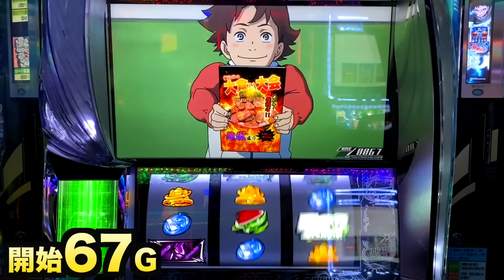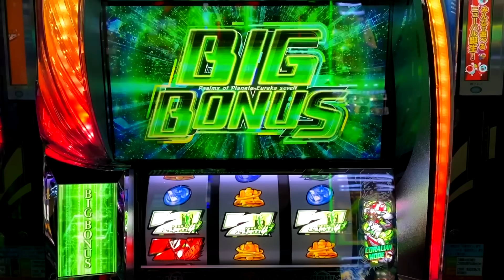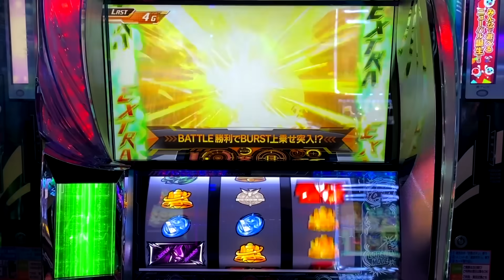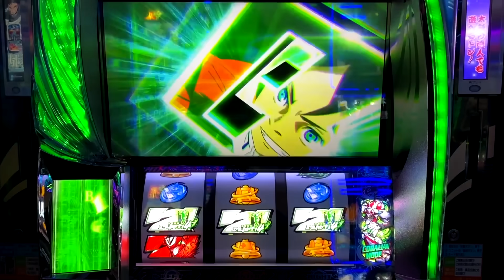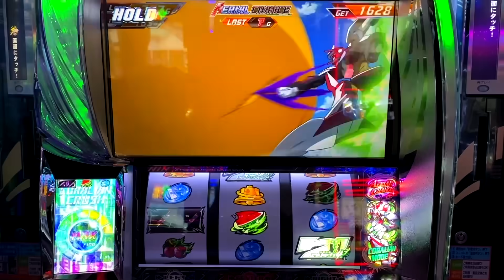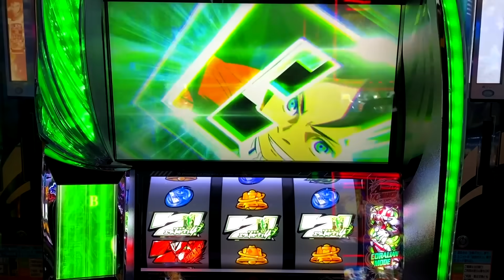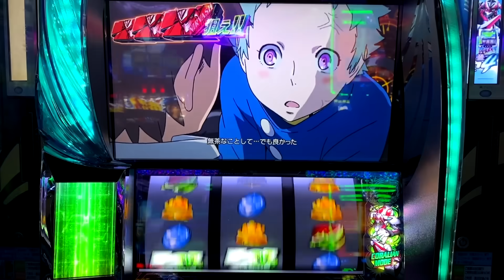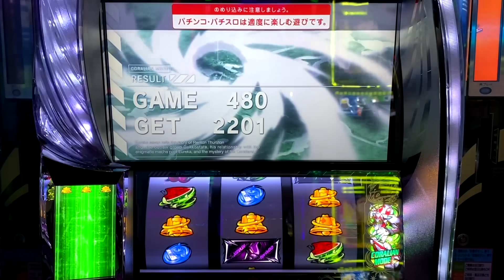【開店〜閉店】スマスロエウレカ4で限界突破して一撃万枚を意識した？ [交響詩篇エウレカセブン4 HI-EVOLUTION] 桜#644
新台のスマスロエウレカ4(交響詩篇エウレカセブン4 HI-EVOLUTION)を打ってきました。
その結果は..